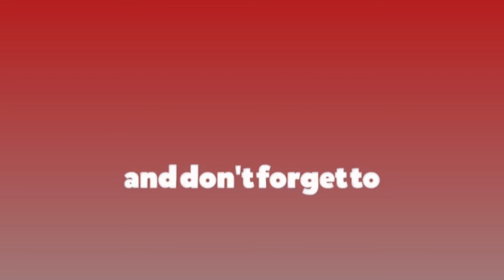'काठमाडौं–तराई द्रुतमार्ग अन्तर्गत ठेक्कामा कुनै अनियमितता भएको छैन'